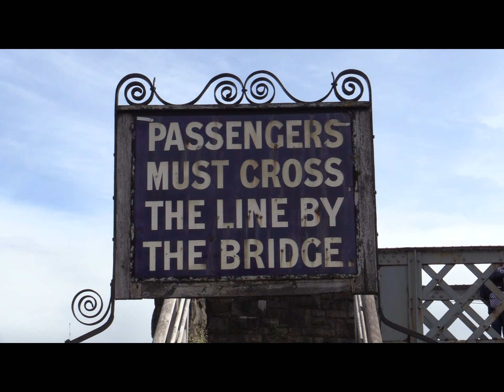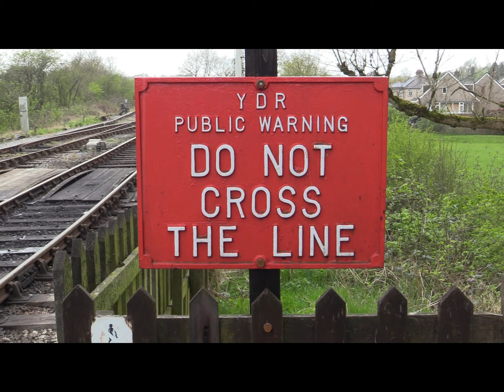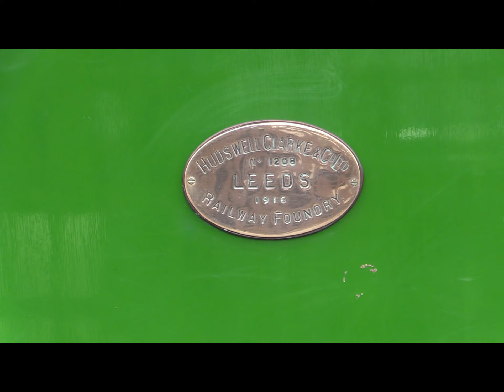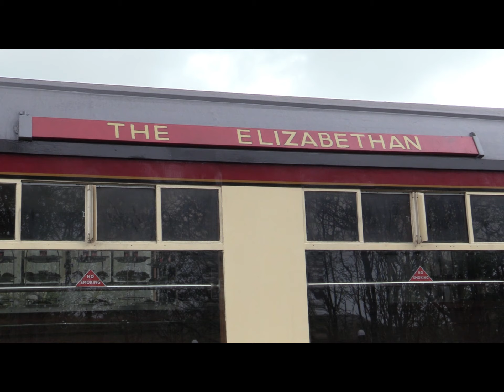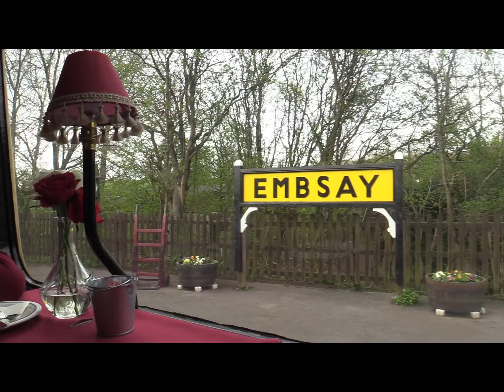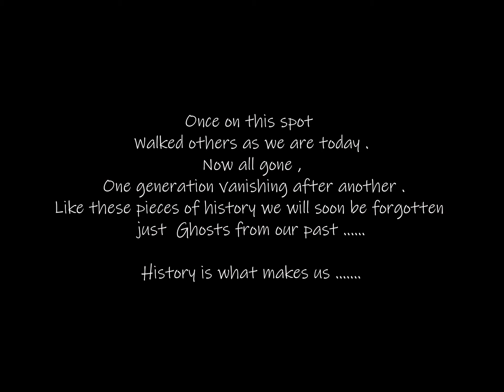Afternoon Tea at the Yorkshire Dales Railway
Todays video takes us to the Yorkshire Dales Railway where we enjoy an Afternoon Tea ,before we enjoy or train journey and Afternoon tea we take a look at this preserved railway .

David & Shell